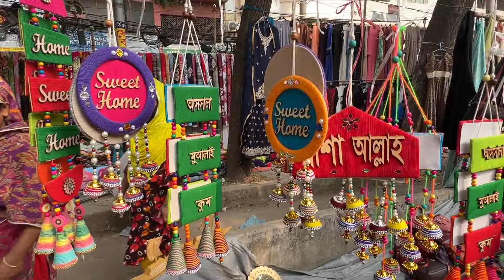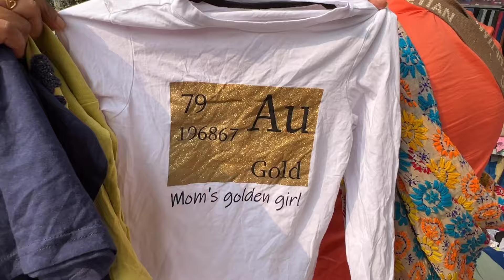রবিবারের সবচেয়ে বড় জমজমাট সস্তা মেলা।মাত্র ১০ টাকা থেকে শুরু।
Winter collection, saree collection